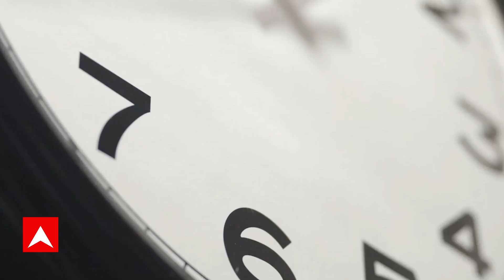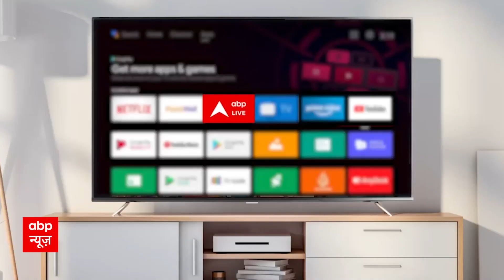Pakistan Economic Crisis: पाकिस्तान पर फटा महंगाई बम, जनता का निकला दम । Shehbaz Sharif । Price Hike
Pakistan Economic Crisis : पाकिस्तान पर महंगाई बम अवाम का निकला दम । Shehbaz Sharif । Price Hike